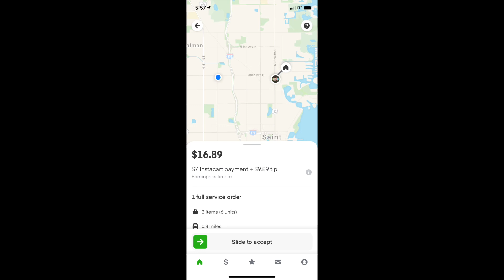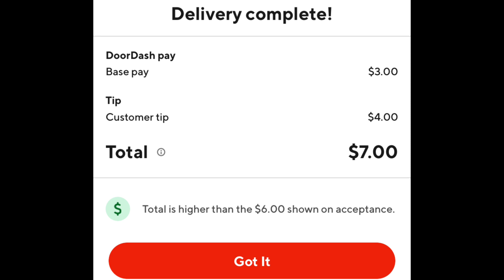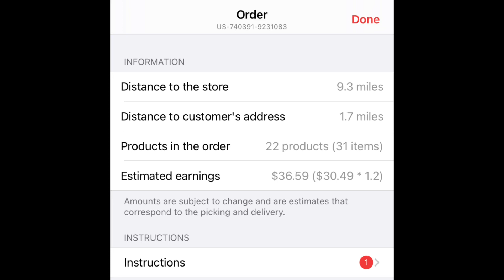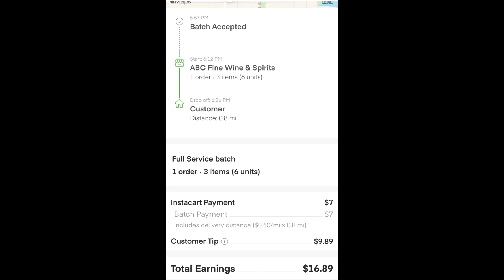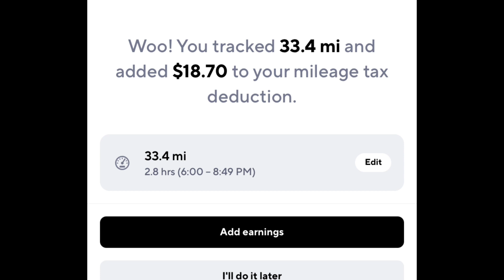DoorDash Ends Cherry Picking | No UberEats Promotions | Asking for My ID to Pickup Food | InstaCart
I attempt to finish out my night in 3 hours. We discuss all the new changes on the gig apps.

APPLY FOR A PPP LOAN THROUGH WOMPLY FAST LANE- for sole proprietor’s & independent contractors

CORNERSHOP
Toni King invites you to become a Shopper at Cornershop.

AMAZON FLEX
Currently there are no referral incentives that I am aware of, but this is the link to sign up. IF they ask about who referred you, feel free to use my name!!

FIELD AGENT
Hi!  I've been enjoying making extra cash and trying new products in the Field Agent App and I thought you would too!

UBER
I just invited you to drive with Uber. Sign up and earn $640, guaranteed, after completing your first 100 trips. See how.

INSTACART
Hey! I shop for Instacart, a flexible way to earn money while shopping and delivering groceries!

LYFT
Earn $1,300 guaranteed by driving with Lyft in Tampa Bay. Apply here, and give 140 rides in 30 days Terms apply.

POSTMATES
Hey! Become a Postmate and you could qualify for a promotion that guarantees you will make at least $400 for your first 50 deliveries in Tampa. Use code FL-l9bk or here is a

SHIPT (customer)
Use my link when you sign up for Shipt and get free groceries!
(Shopper) ask for my shopper id for special bonuses!

GET UPSIDE
I love this app, Get Upside, for saving on gas. I've gotten $60+ so far. My code 858K8 gets you a 15¢/gal bonus

GAS BUDDY
I'm offering you the biggest everyday savings on gas anywhere.

DoorDash is a great way to support local restaurants with safe, no-contact delivery. Get $15 off ($5 off each of your first 3 orders) when you sign up with this

Hungry? Try Grubhub! Use my link on your first order and we’ll both get $10 off.

Get $10 and free delivery from Instacart!

The go-to app for find apartments fast & easy.

Get $75 when you open a Chime bank account and set up direct deposit!

You now have a claim to a stock like Apple, Ford, or Facebook. In order to keep this claim to your stock, sign up and join Robinhood using my